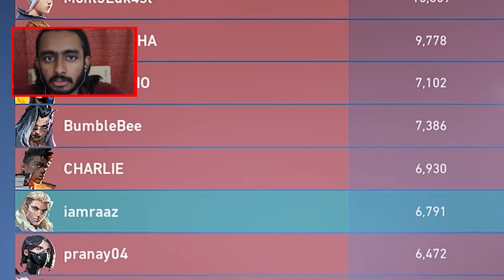Funniest VALORANT Gameplay EVER!!